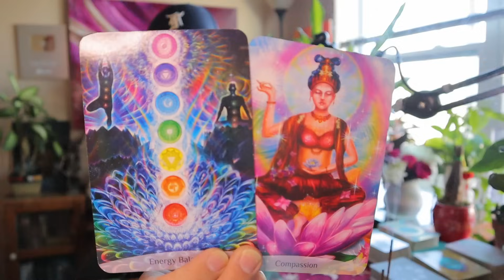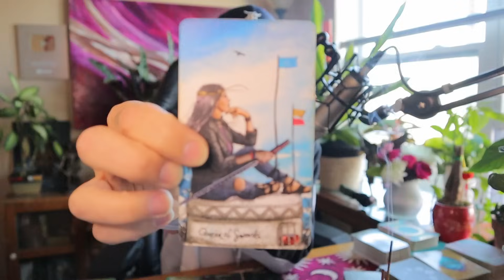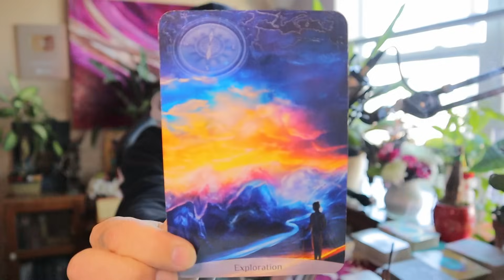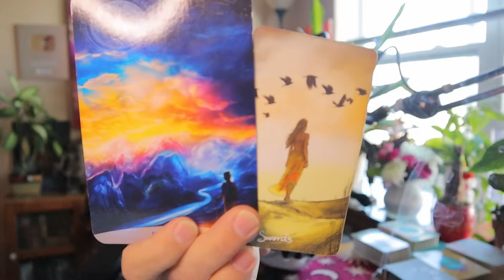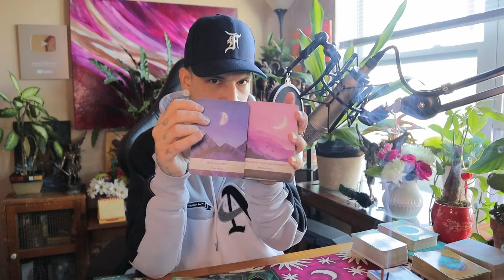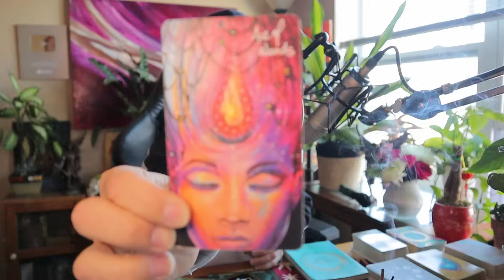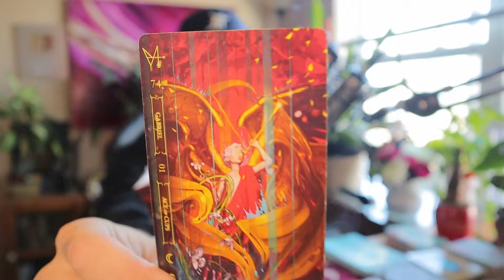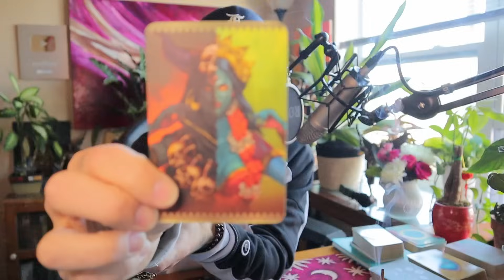Scorpio ♏️ Courage✨ONE OF THE DEEPEST MESSAGES I HAVE CHANNELED FOR YOU SCORPIO!! HUGE SHIFTS 🦅